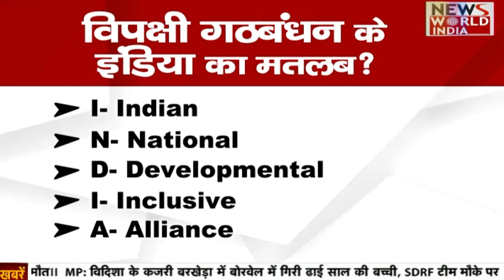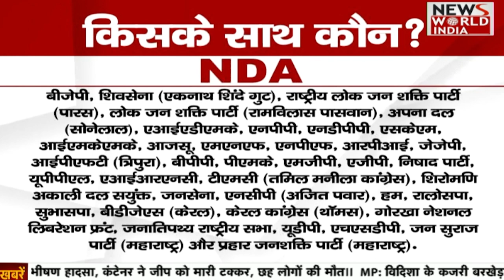किसके साथ कौन?, किसमें कितना है दम? | INDIA vs NDA